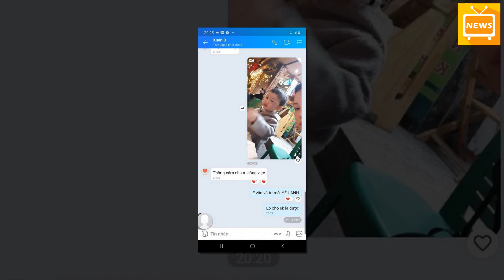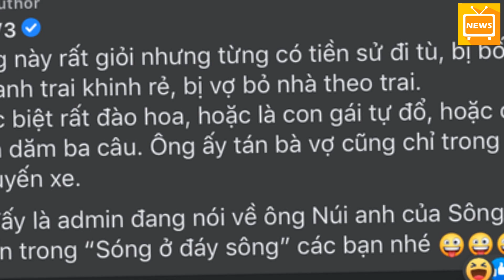Hé Lộ Về Người Vợ Đứng Sau Giám Đốc Nhà Hát Kịch Việt Nam Xuân Bắc - Tin Tức Mới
Hé Lộ Về Người Vợ Đứng Sau Giám Đốc Nhà Hát Kịch Việt Nam Xuân Bắc